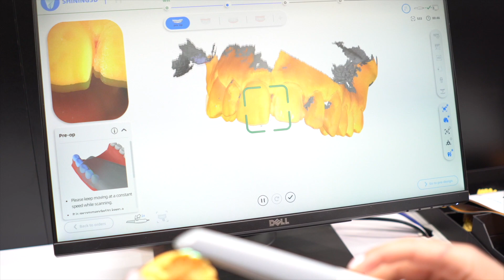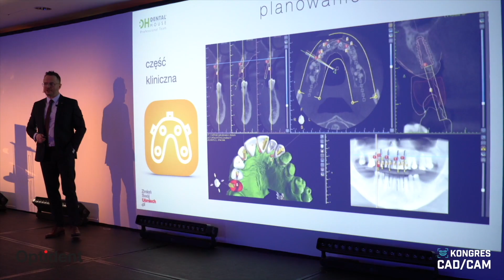CEO Dariusz Stój zaprasza na stoisko Optident na Targach WDMS PTAK w Nadarzynie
Lub zamów ofertę telefonicznie/mailowo:
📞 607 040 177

Bądź razem z nami i zobacz na żywo:
🦷 Premierowy skaner Shining 3D Aoralscan 3 w wersji bezprzewodowej
🦷 Skanery Dexis 3800 i 3700 w wersji przewodowej z nowymi sterownikami z jeszcze większą prędkością
🦷 Nowe wersje aparatów CS 9600 i 8200